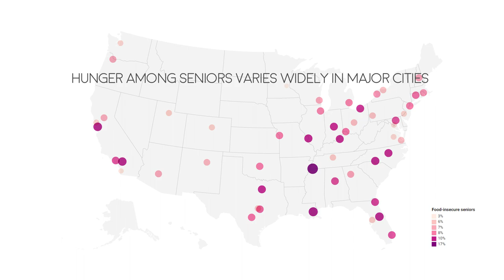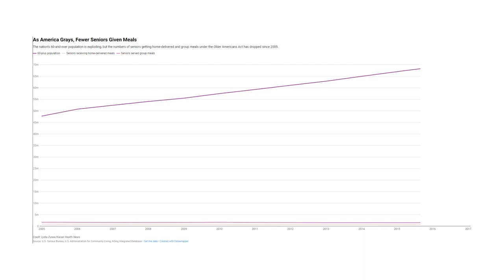Five Things To Know About Hunger Among America’s Aging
One out of every 13 seniors in America struggles to get enough food to eat while the federal program intended to help hasn’t kept pace with the graying population.

Kaiser Health News Midwest editor/correspondent Laura Ungar explains what you need to know about this largely hidden problem.